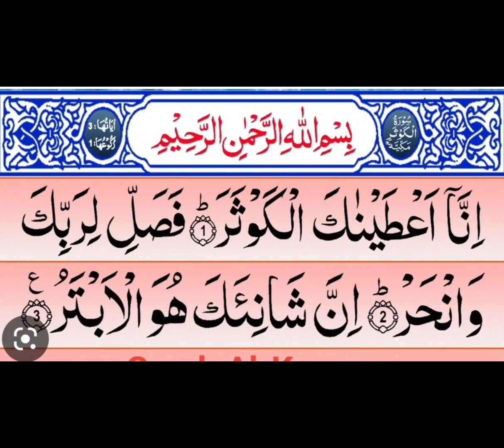Surah-Al kouser#Tilawat of Surah-Al Kouther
Surah-Al kouser recitation
Surah-Al Kouther
Quran recitation
Quran tilawat

Discription Queries:
Reading Surah Al-Kawthar
tilawat of Surah-Al kouser

Islam
 Allah
Muhammad
Mohammed
Quran Koran
Recitation Rezitation
Beautiful
 CalmAmazing Religion Deen
Peace Sunnah, God, Messenger Message, Revalation, Mishary, Mishary Alafasy, Mishary Rashid Alafasy, Emotional Surat
 Surah, Al-Kawthar, Hereafter
 Death, Life, Islamic, Reminder, Makkah, Medina, Arabic, Translation
Transliteration, Memorizing
Memorize, Easy, AllahuAkbar, SubhanAllah, Islamic Tube, Islamicagram
 Truth, Book, Kitab, Verses, HD, 4K
 Paradise, River, Hellfire
Translation
tilawat